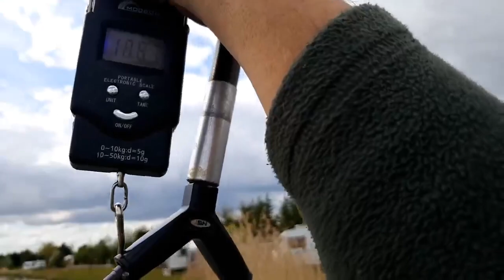CARP FISHING AT NORTH VIEW LAKES FINALLY THE CARP CAME TO PLAY